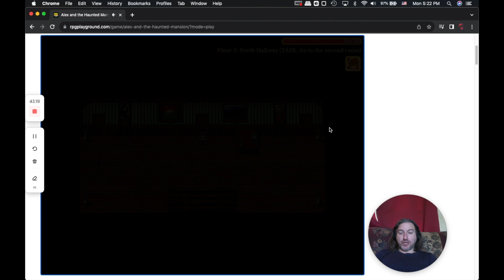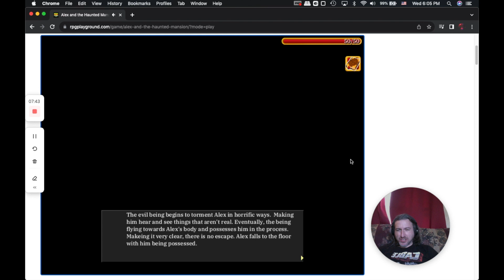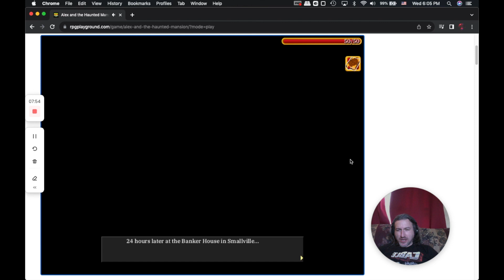Alex and the Haunted Mansion | Let's Play Part 1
Part 1 of Free To Play Browser Game "Alex And The Haunted Mansion"

Play My Game "Demon Slayer: Hell Unleashed" FOR FREE